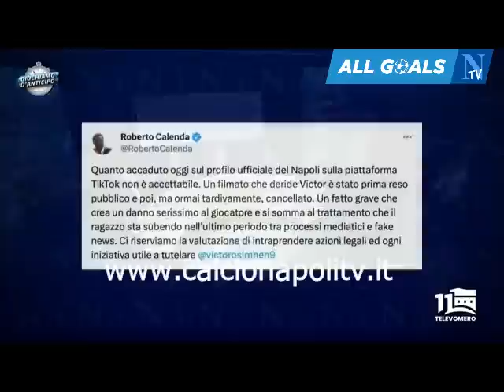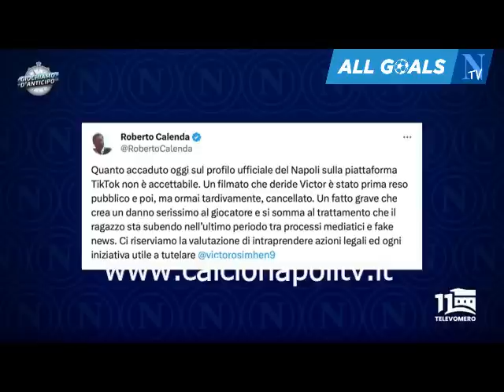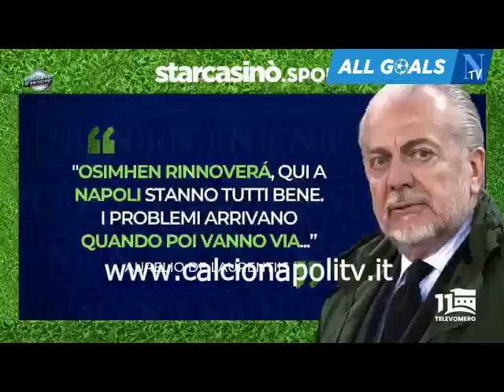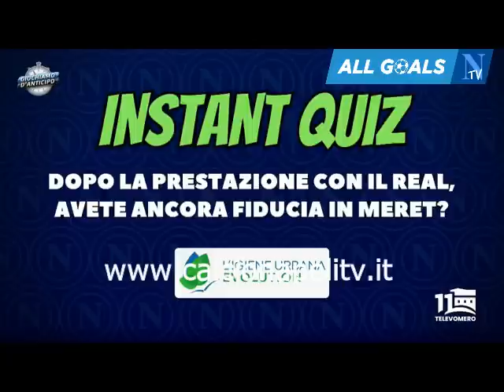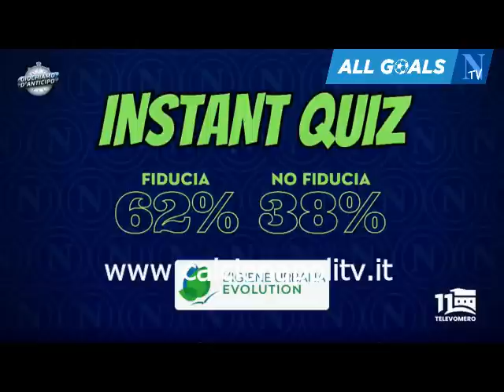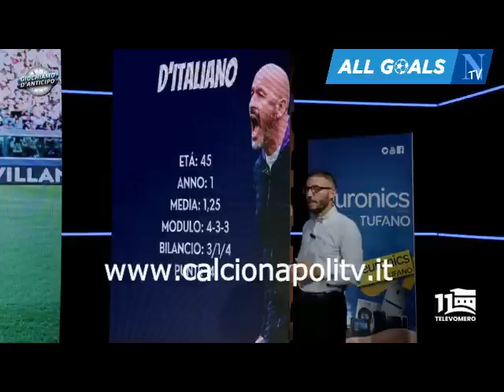Giochiamo d’Anticipo 5/10/23